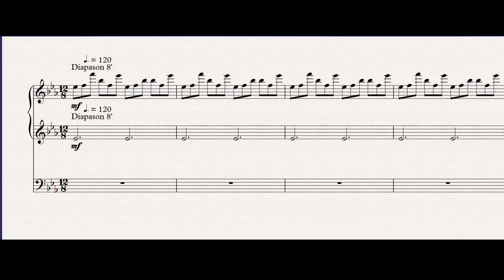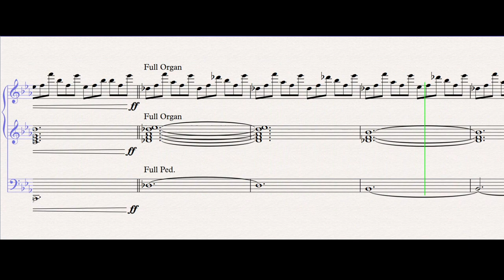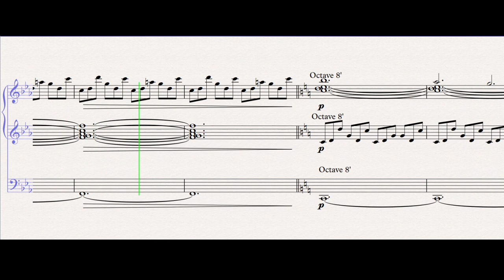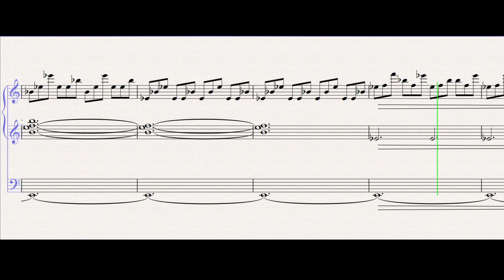Hollow Knight - 'City of Tears' by Christopher Larkin - Organ arrangement